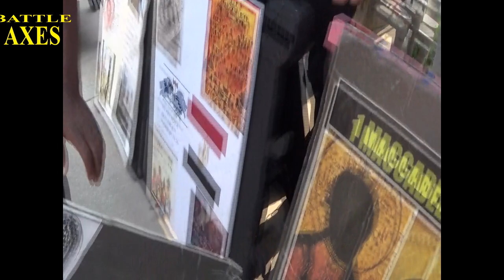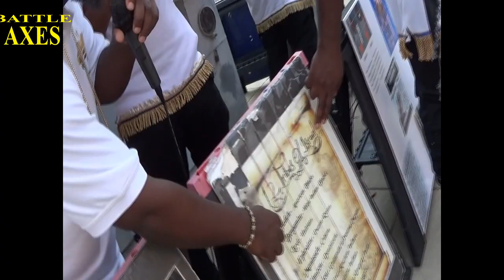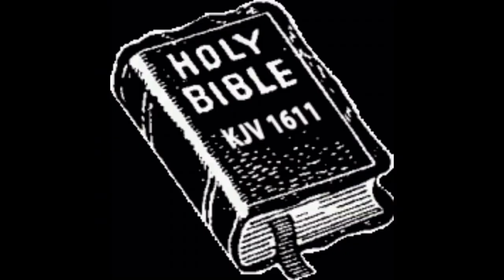THE BOOK OF GENESIS ONLY DOCTRINE GET'S DESTROYED